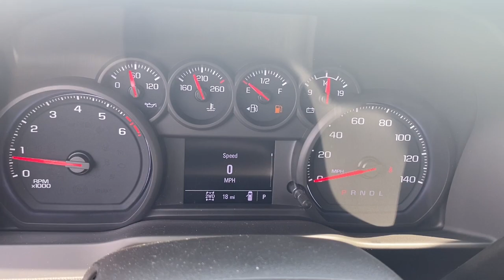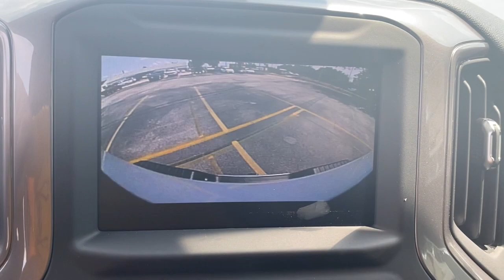2023 Chevrolet Silverado_2500HD Lake Wales, Haines City, Bartow, Winter Haven, Auborndale, FL 231900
Summit White New 2023 Chevrolet Silverado_2500HD 4WD Reg Cab 142 Work Truck available in Winter Haven, Florida at Chevrolet Center. Servicing the Lake Wales, Haines City, Bartow, Auborndale, FL area.
2023 Chevrolet Silverado_2500HD 4WD Reg Cab 142 Work Truck - Stock#: 231900

Chevrolet Center
101 Cypress Gardens Blvd

: AUDIO SYSTEM CHEVROLET INFOTAINMENT. ENGINE 6.6L V8 TRANSMISSION 6-SPEED AUTOMATIC HEAV. WT CONVENIENCE PACKAGE WHEELS 18 (45.7 CM) PAINTED STEEL Tow Hitch Back-Up Camera. WHY BUY FROM CHEVROLET CENTER?: Carrying on the family tradition Sam and Frank Portlock have dedicated themselves to creating an environment where customers are welcomed like family. We have achieved top customer satisfaction from the beginning and we continue today. Same Name. Same Ownership. Same Great Service. Your Center for Chevrolet Since 1958. OPTION PACKAGES: includes (AQQ) Remote Keyless Entry (QT5) EZ Lift power lock and release tailgate (AKO) tinted windows (C49) rear-window defogger (K34) cruise control (DBG) power trailer mirrors with heated upper glass and manual extending/folding (AXG) power windows express up/down driver (AED) power windows express down passenger and (AU3) power door locks 7 diagonal color touchscreen AM/FM stereo. Additional features for compatible phones include: Bluetooth audio streaming for 2 active devices voice command pass-through to phone wired Apple CarPlay and Android Auto capable. (STD) with Direct Injection and Variable Valve Timing gasoline (401 hp [299 kW] @ 5200 rpm 464 lb-ft of torque [629 N-m] @ 4000 rpm) (STD) (STD).